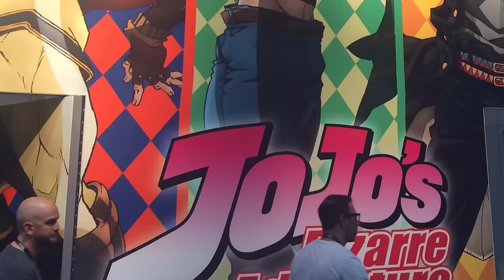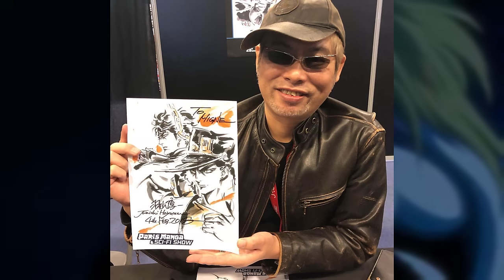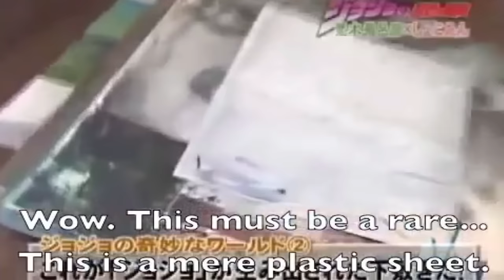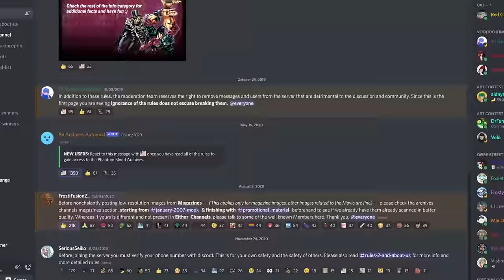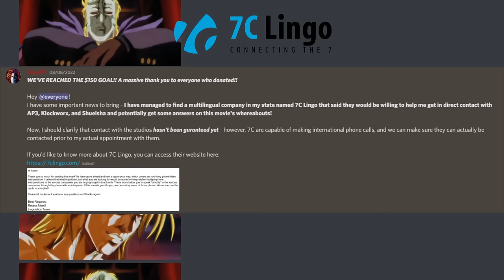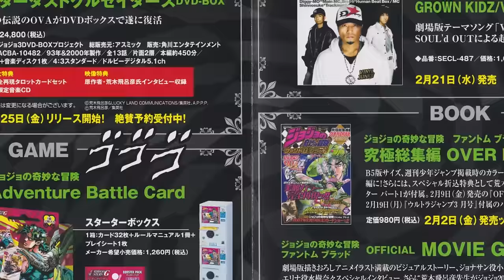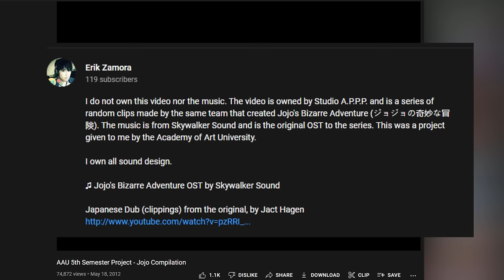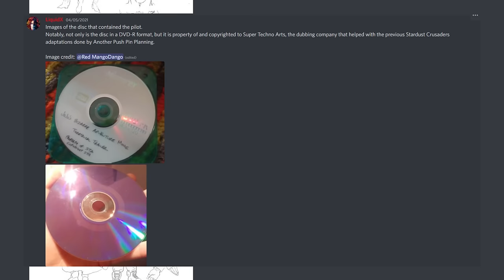The Wild Search For The Lost Anime: Phantom Blood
Jojo's Bizarre Adventure: The Phantom Blood movie is a lost media that aired in Japan in the late 2000s. This film encompasses Araki's first part of the Jojo series, which was done after the OVA which displayed the Stardust Crusaders. Watch this documentary to learn more about this lost anime!

Chapters:

Chapter 1: Origins of the Phantom Blood Film: (0:00)
Chapter 2: The Search (11:00)
Conclusion: (22:12)